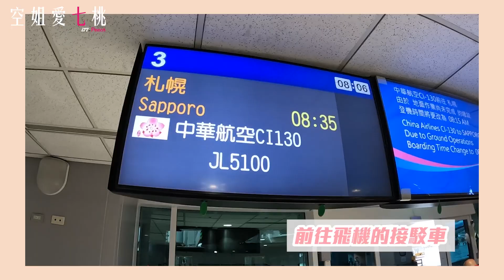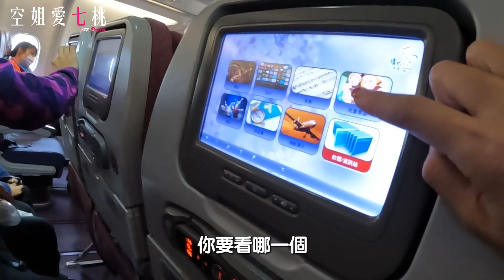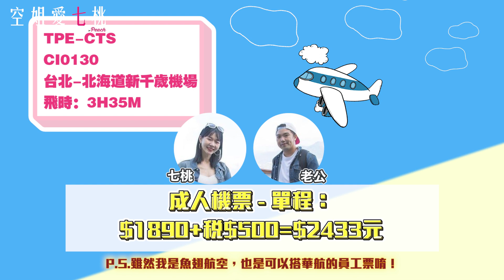帶嬰兒上飛機會哭嗎？會吵鬧嗎？嬰兒票真的不用錢？｜空姐愛七桃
🍑空姐愛七桃熱門影片

🍑拍攝器材：
Sony a6600+旅遊廣角鏡 1018
🍑剪輯軟體：
Final cut pro X
🍑音樂來源：
Youtube工作室的音效庫

🍑頻道關鍵字：
台灣空姐 crew cx  cathay pacific  國泰 國泰航空  空姐愛七桃 Taiwan travel backpacker vlog 台灣旅行 台灣美食 住宿 廉航 旅行 自由行 自助行 離島旅行 旅行 旅遊 美國打工 打工度假 印度旅遊 印度 馬祖 方塊海 南美洲旅遊 滑步車 飛機上 飛機影片